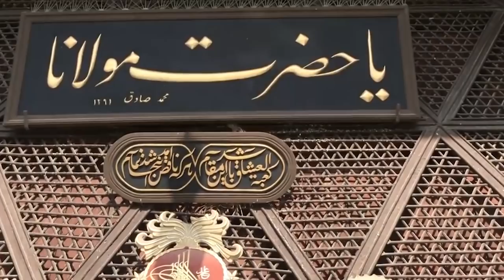Qurb e Elahi Ka Zaria Tazkiya e Nafs o Tasfiya e Batin (Dars 07) | Dr Tahir ul Qadri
Qurb e Elahi Ka Zaria Tazkiya e Nafs o Tasfiya e Batin (Dars 07)
قرب الہی کا ذریعہ تذکیہ نفس و تصفیہ باطن (درس ہفتم)

VCD # 3013
Speech # Fn-15
Date: 12 June 2018
Place:  Itikaf City, Baghdad Town, Lahore
Category: Duroos-e-Masnavi

1. Fan-page of Shaykh-ul-Islam Dr Muhammad Tahir-ul-Qadri

2. Fane-page of Minhaj-ul-Quran International